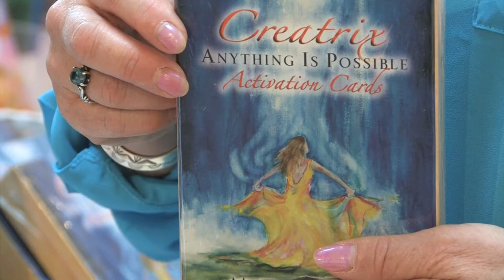Meet Melissa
Meet Melissa discussing her art, products, and classes in her beautiful upstate NY studio

For more on my paintings, Art & Spirit Retreats and/or to sign up for my blog and newsletter
FB- Melissa Harris Art -instagram-melissaharrisart pinterest mharrisart